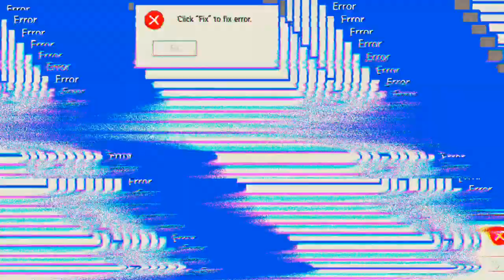war die Runde spannend 'Free Fire'